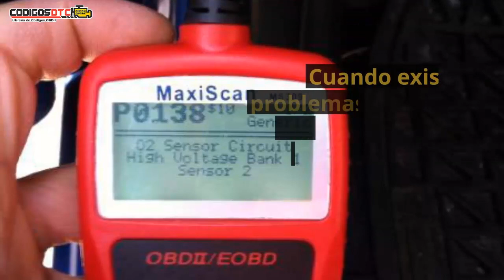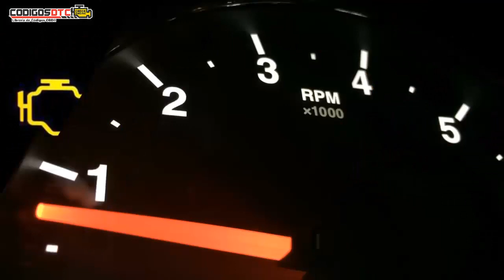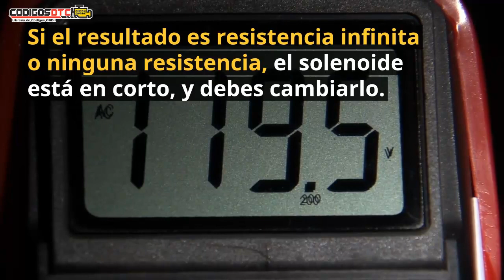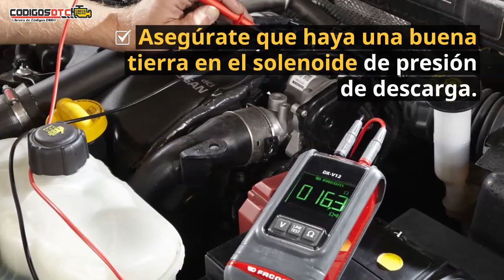P0243 ✅ SÍNTOMAS Y SOLUCIÓN CORRECTA ✅ - Código de falla OBD2